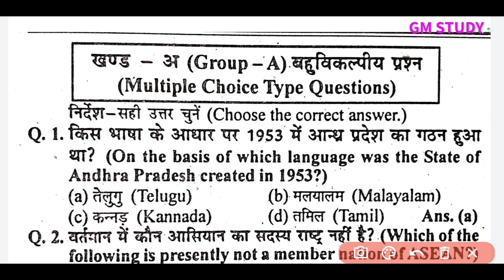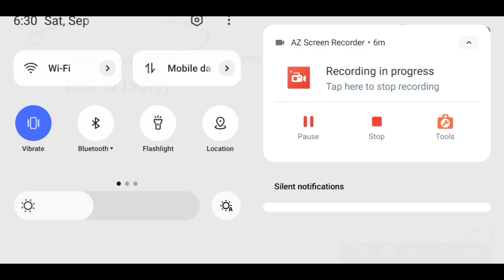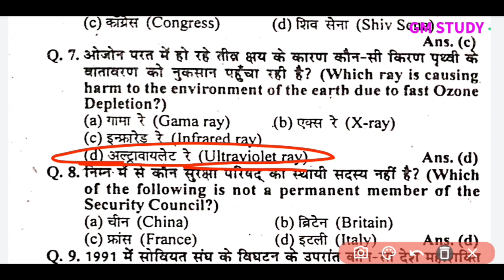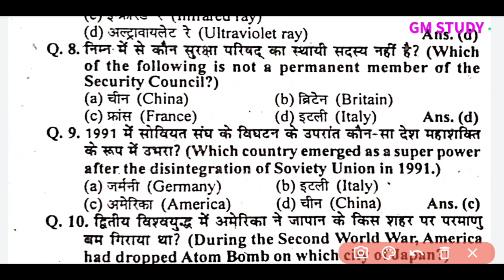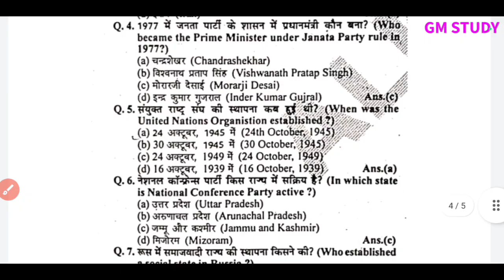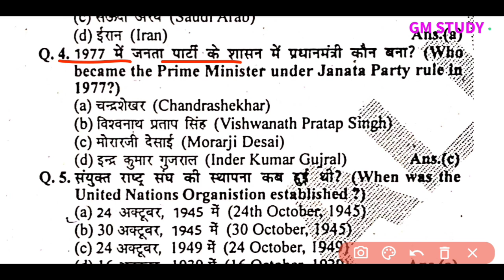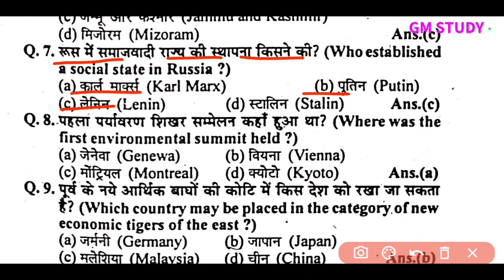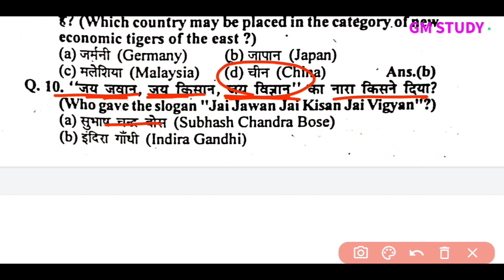वायरल प्रश्न 2024 l Jac Board Class 12th Political Science vvi Questions 2015-2016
highlights:-
Jac Board class 12th political science vvi question 2024
jac board class 12th political science important questions 2024
jac Board class 12th political science questions bank 2024
Jac board class 12th political science 2024
jac Board class 12th history question bank vvi Questions 2024
jac Board news today 2024
jac Board Class 12th best book review 2024
jac board class 12th arts best book review 2023
jac board exam 12th arts weekly exam date 2023-24
jac board class 12th History vvi subjective question 2024
jac board class 12th History vvi questions 2024
jac board class 12th history ki tayyari kaise kren
jac board class 12th History best gess paper 2024
jac board class 12th best book
jac board class 12th History vvi subjective question
jac board class 12th History subjective question
jac board class 12th History chapter 1 vvi question
jac board class 12th warma gess paper solution
jac board class 12th History objective  modal paper solution
jac board class 12th arts history modal paper solution
jac Board class 12th history MCQ modal paper questions 2023
jac board class 12th history modal paper solution
jac board class 12th history modal  questions
jac board term class 12th history mcq question
 jac board term 1 class 12th itihas chapter 1
 class 12th arts political science questions 2024
 jac board class 12th arts political science term 1 question
jac board class 12th Geography question bank question answer
jac board class 12th History question bank 2011 2 marks questions
jac Board class 12th Geography MCQ questions 2025
jac board class 12th Geography chapter 1
jac board class 12th Geography important questions
jac board term class 12th Geography mcq question
 jac board term 1 class 12th bhugol chapter 1
 class 12th arts bhugol questions 2024
jac board class 12th arts syllabus
 jac board class 12th arts geography  question
jac board arts geography important questions 2024
 jac board geography vvi questions 2024
 new pattern
Jac Board